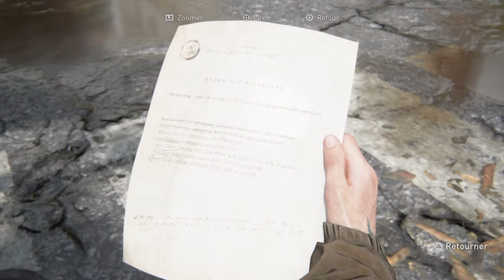The Last of Us™ Part 2 ps4 seatle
Like et abonné vous a a ma chaîne YouTube